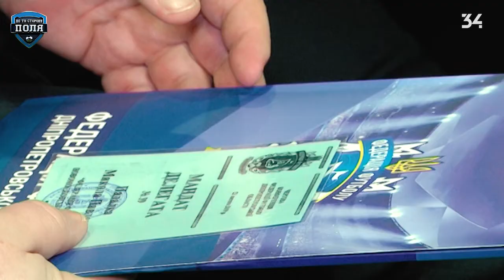Конференция ФФДО 2019. "По ту сторону поля" выпуск от 26.02.19